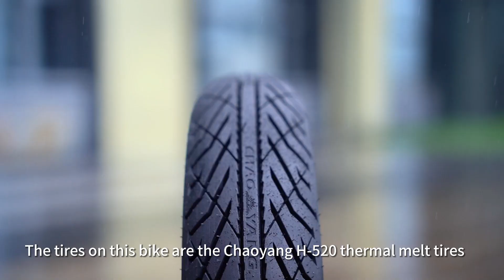CHAOYANG THERMAL MELTING TIRE, CAPABLE OF HANDLING 20000 KILOMETERS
CHAOYANG THERMAL  MELTING TIRE H-520, CAPABLE OF HANDLING 20000 KILOMETERS, SUITABLE FOR E-MOTO.